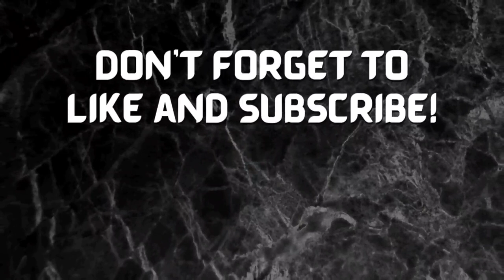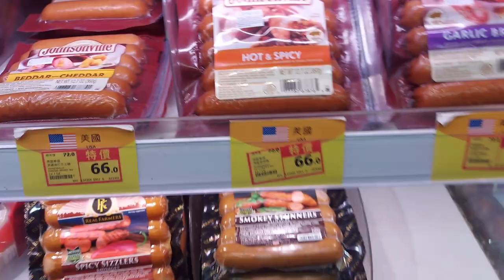SAMAHAN NYO ULI SI MS.Ji sa pamamalengke |ofw be like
Hello guys welcome back again to my vlog
samahan nyo uli ako sa aking pamamalengke
Thanks for all your support and watching my vlog
Always take po

Love,
Ji Valdez R